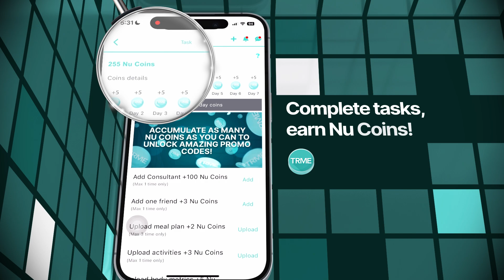ageLOC® TRME® App | Your Virtual Assistant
Unlock your path to healthy weight management with the ageLOC® TRME® App 🎯!

Your virtual assistant helps you stay on track by easily monitoring your progress ⏲, meal plans 🥗, and activities 🏃‍♂️.

Connect with expert consultants for personalized advice through our in-app diet assessment 💬.

Plus, earn Nu Coins by completing tasks, which you can redeem for exclusive vouchers 😍.

Think: Delicious shakes 🥛, smarter snacking 😋, and a happier, healthier you ✅!

Are you up for the challenge of transforming your results?

The company helps people look, feel and live their best with products that combine the best of science, technology and nature. Backed by nearly 40 years of scientific research, Nu Skin develops innovative products including Nu Skin® personal care, Pharmanex® nutrition and the ageLOC® anti-aging brand which includes an award-winning line of beauty device systems. Nu Skin operates in approximately 50 markets worldwide in the Americas, Asia, Europe, Africa and the Pacific. Rhyz Inc. is the company’s strategic investment arm that includes a collection of technology and manufacturing companies to support growth in the core Nu Skin business. Nu Skin is committed to sustainability, including global initiatives such as transitioning to reduced and sustainable packaging for all products by 2030. The Nu Skin Force for Good Foundation also strives to improve children’s health, education and economic circumstances throughout the world.